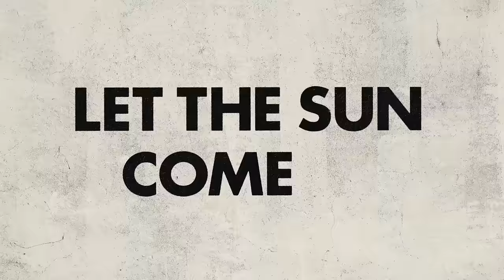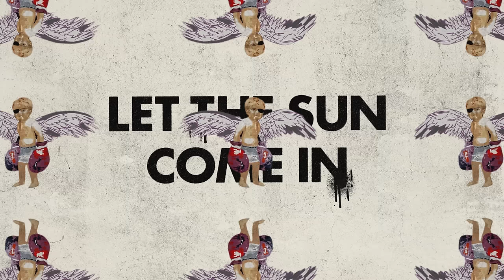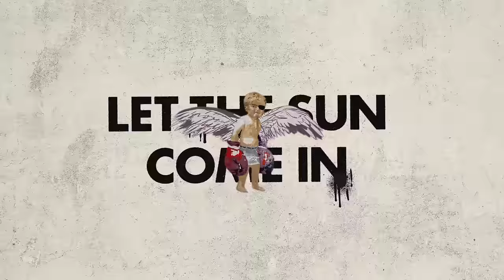Pretenders - Let The Sun Come In (Official Audio)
Official audio for Let The Sun Come In, taken from Pretenders' brand new album 'Relentless'.

Lyrics:

A bunch of myths, a bunch of tales
To take the wind out of our sails
They even say that we must die
I don’t believe it, that’s a lie
To live forever, that’s the plan
The longest living mortal man
With a soul that can’t be perished
With a song that’s always cherished

We don’t have to get fat
We don’t have to get old
We don’t have information
That we have to withhold
We’re as free as the bikers were
when they were thin
We don’t have to fade to black
Let the sun come in

Lovely day, a perfect sky
Fluffy clouds way up high
Angelic voices in the air
It’s all up there, it’s all up there

Think big
think big things
It ain’t illegal
Open up and spread your wings
Fly like an eagle